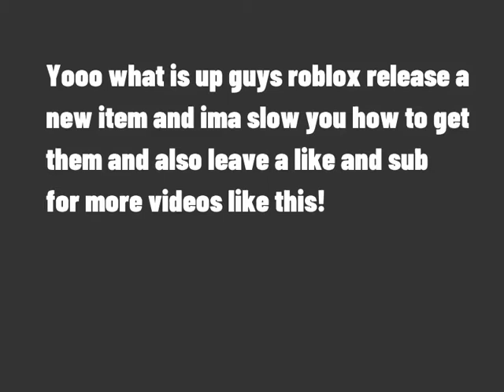How to get the Roblox Classic Cap in Roblox